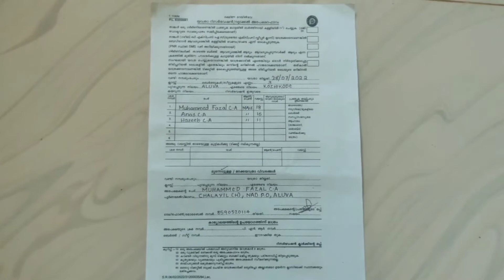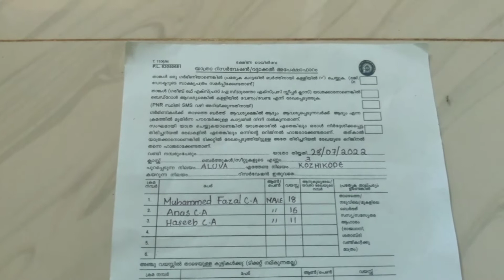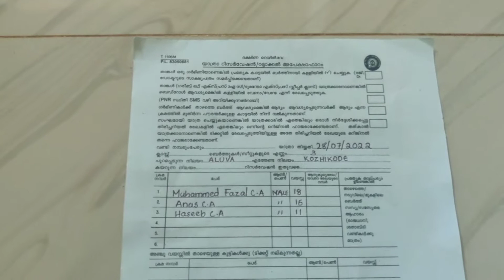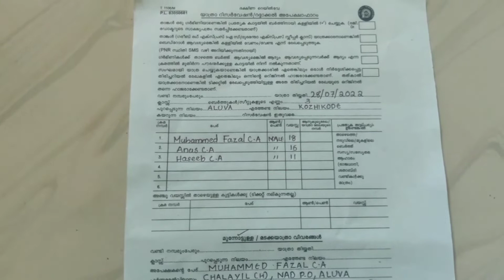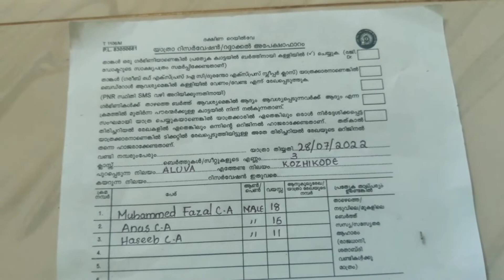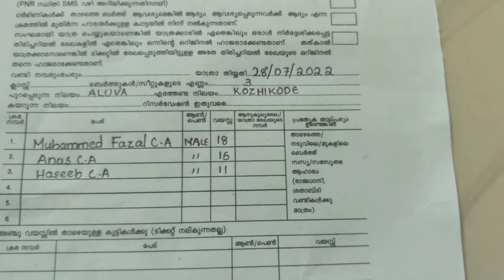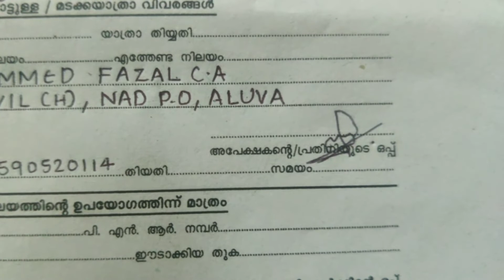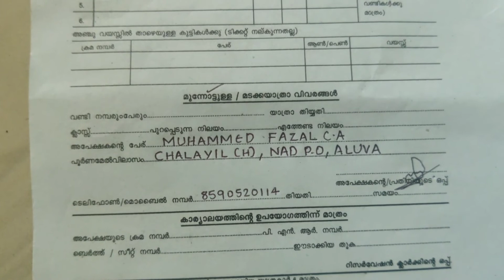How To Fill Train Reservation / Reservation-Cancel Form | Malayalam